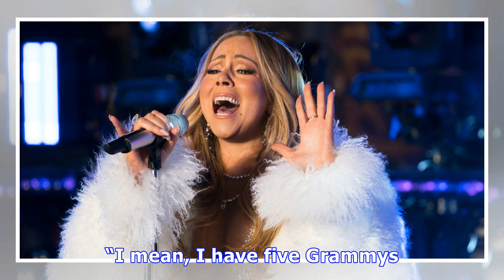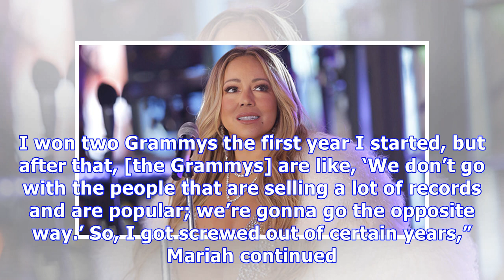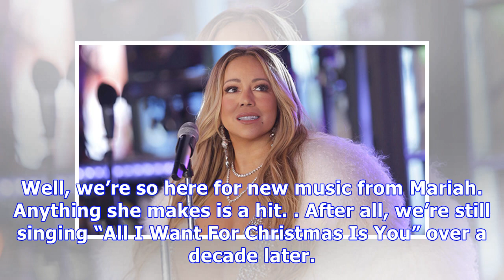Mariah Carey Doesn’t ‘Give A Damn’ About The Grammys: ‘I Got Screwed’ Over The Years